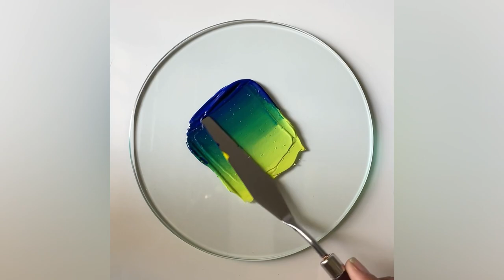Acrylic Painting Tips for beginners - Color Mixing Tutorial | Color Theory | QuinnsArte |Part 5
Hi my YouTube family, Welcome back! In this Color mixing tutorial you will learn the following colors:
1. How to make Brink Pink
2. How to make Tawny Brown
3. How to make Spring Green
4. How to make Persian Red
5. How to make Teal Green
6. How to make Laurel Green

Also go check out other parts of this Color Mixing Series:

Part 1👇🏻
In this video you learn the following Colors:

1. Wisteria Purple
2. Salmon Red
3. Gilver
4. Army Green
5. Champagne
6. Deep Turquoise

1. New York Pink
2. Calypso
3. Blaze Orange
4. Cerise Red
5. Gray Asparagus
6. Wine Berry

1. Chetwode Blue
2. Brandy Rose
3. Strikemaster
4. Sycamore
5. Madison
6. Hawaiian Tan

1. Azure Blue
2. Lime Green
3. Sacramento Green
4. Lavender Grey
5. Coin Grey
6. Mink Grey
7. Dark Amber

Happy Painting YouTube Fam❤️